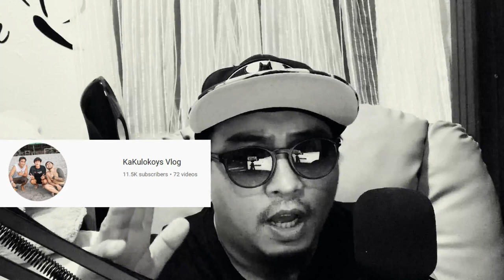Japer Sniper Official: Sponsor Time: Motor ng Bangka Para kay Tobal